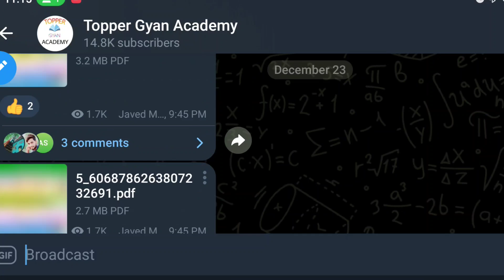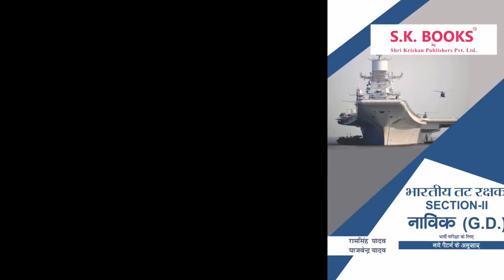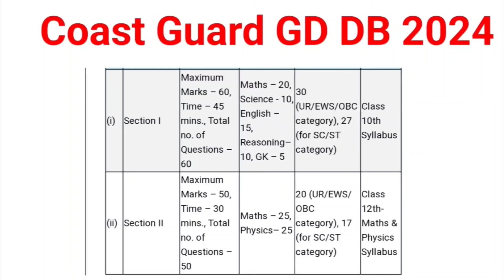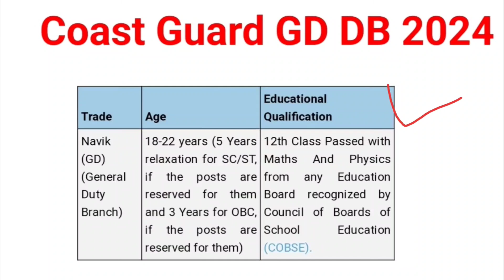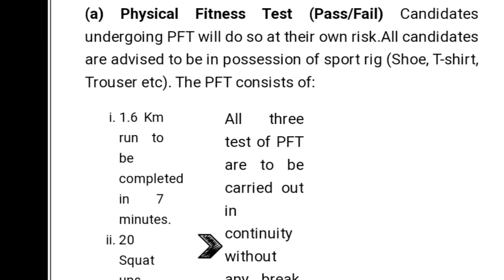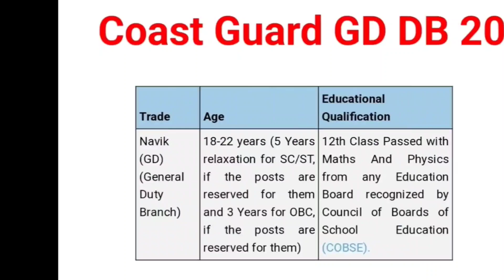Coastguard New Vacancy Kab Aayegi | Coastguard Navik DB GD Yantrik भर्ती 02/2024 | Age limit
Indian Coast Guard Navik DB, GD, Yantrik New Vacancy 2/2024 | Coast Guard Next Vacancy 2023 |

हेलो दोस्तों आज इस वीडियो में हम बातें करने वाले है Indian Coast Guard Navik GD DB Yantrik Upcoming Vacancy 2/2024 Batch. Coast Guard New Vacancy ch आयेगी और Age Limit (DOB) क्या होगी तथा इस वाले Batch का Online Exam कब होगा ये सभी महत्वपूर्ण जानकारी आपको इस वीडियो में देने वाले है तो आप वीडियो पूरा जरूर देखें और शेयर करना ना भूले धन्यवाद जी

• Coast Guard New Vacancy 2023 Update
• Coastguard DB GD Next Vacancy 2024
• Coast Guard Notification 2/2024 Batch
• Coast Guard DB GD Age Limit 2024
Indian Coast Guard New Bharti 2023 Coastguard GD DB Yantrik Exam Date 2024
• Coast Guard Online Form 2024 Date
Coast Guard Notification 2023 Age Limit, Exam Date

Coastguard New Vacancy Kab Aayegi • Coast Guard DB GD Eligibility, Age, Post